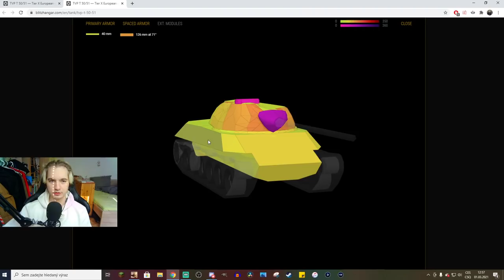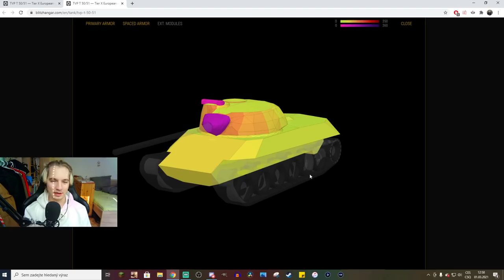MEGARECENZE na TVP T 50/51!